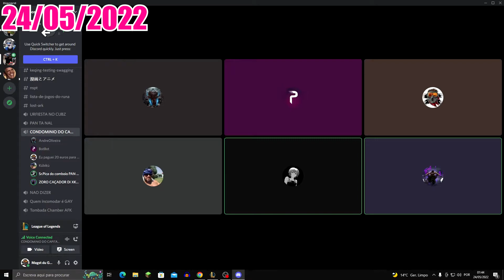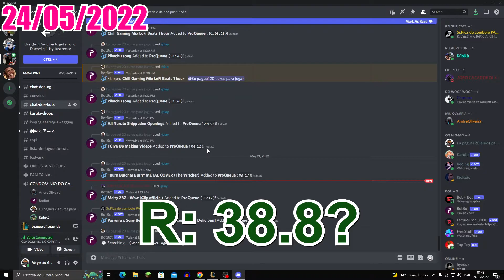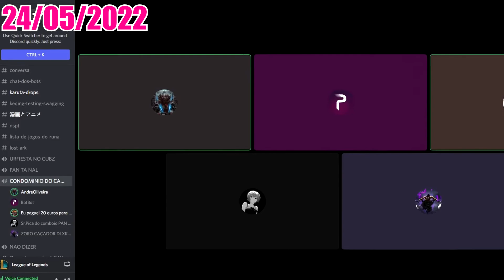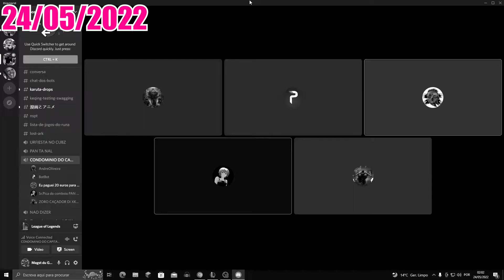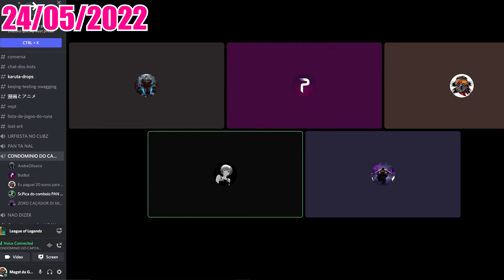A noite covidada do Rodrigo (3/3)